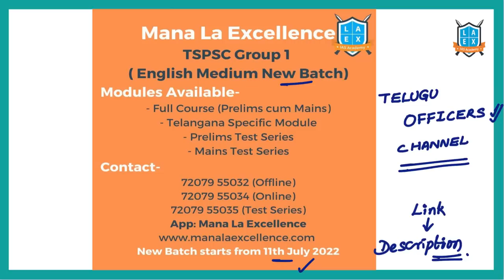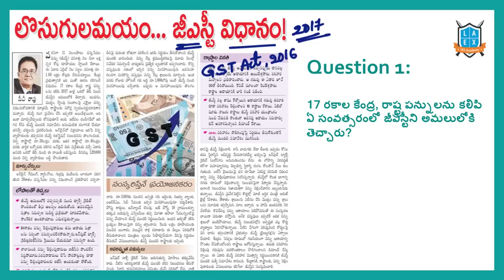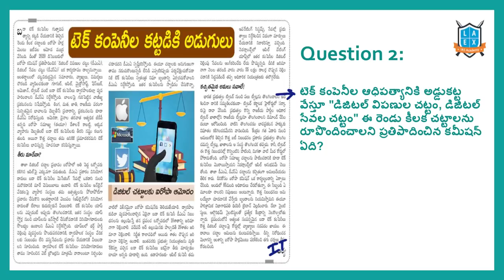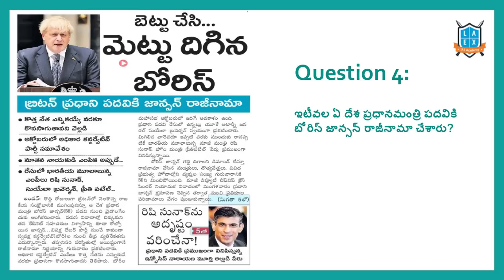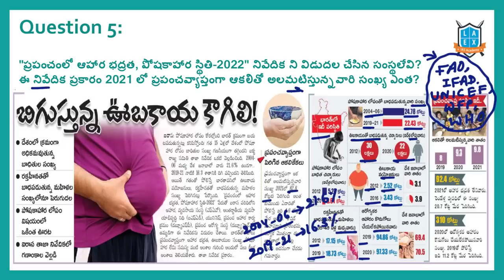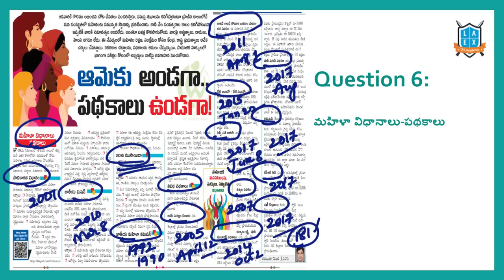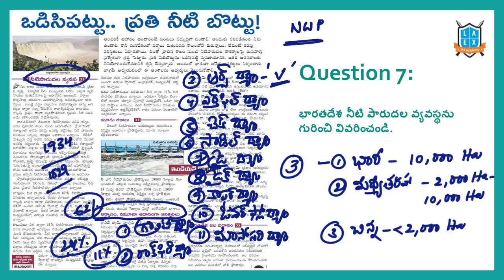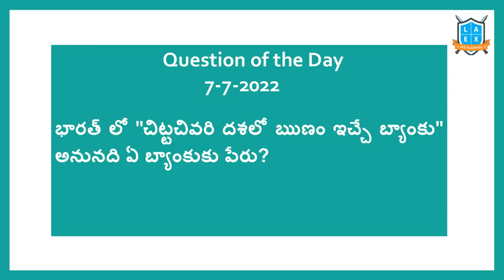Daily Current Affairs in Telugu | 8 July 2022 | Today Important Current Affairs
1. GST విధానం  (00:43)
2. టెక్ కంపెనీ  (06:34)
3. బడుగులపై ఆగని అకృత్యాలు  (10:03)
4. బ్రిటన్ ప్రధాని రాజీనామా  (14:05)
5. పోషకాహార లోపం (14:45)
6. మహిళా విధానాలు - పథకాలు  (17:55)
7. నీటి పారుదల వ్యవస్థ  (23:44)
8. గీత గోపినాథ్ కు అరుదైన గౌరవం  (30:44)
9. ఏపీ రైతు దినోత్సవం (31:31)

In this video, We discussed the important news Articles for 8th July 2022 current affairs. The aspirants are advised to watch the entire lecture for better understanding.

Phone:
*Mana La Excellence Telegram Channel Link*

Address:
La Excellence IAS
1st floor, #1-10-223/s,

English:
La Excellence IAS Coaching Institute
Kannada: